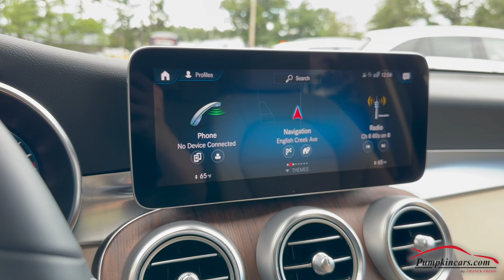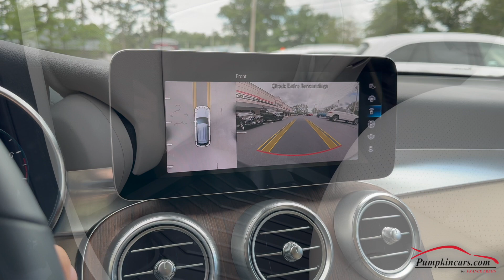2022 MERCEDES-BENZ GLC300 4MATIC PREMIUM!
ONE OWNER & CLEAN CARFAX ** THE CLASSIC MERCEDES-BENZ BLACK ON BEIGE WITH NATURAL GRAIN WALNUT TRIM ** DRIVER ASSISTANCE PACKAGE WITH BLIND-SPOT ASSIST PLUS, ACTIVE LANE-KEEP ASSIST, CROSS-TRAFFIC ASSIST AND MORE! ** PANORAMIC MOONROOF WITH ELECTRIC SUNSHADE ** NAVIGATION SYSTEM WITH LIVE-TRAFFIC ** HEATED FRONT SEATS WITH HEATED STEERING WHEEL ** PREMIUM PACKAGE WITH INTERIOR AMBIENT LIGHTING, ILLUMINATED DOOR SILLS AND MORE ** 360 SURROUND VIEW CAMERA WITH TOP-DOWN VIEW ** MASSIVE 12.3-INCH DIGITAL INSTRUMENT CLUSTER ** CERTIFIED FACTORY WARRANTY GOOD UNTIL 10/01/2026 OR UP TO 50,000 MILES ** ADAPTIVE CRUISE CONTROL ** 10.25-INCH TOUCHSCREEN WITH APPLE CARPLAY AND ANDROID AUTO ** PRE-COLLISION ASSIST WITH AUTOMATIC EMERGENCY BRAKING AND PEDESTRIAN DETECTION ** COME VISIT US AT 3084 ENGLISH CREEK AVE IN EGG HARBOR TWP, NJ 08234 TO TEST DRIVE THIS MERCEDES-BENZ GLC300 4MATIC TODAY!